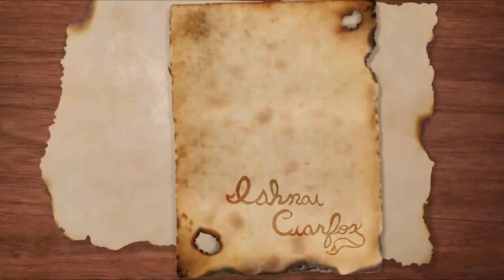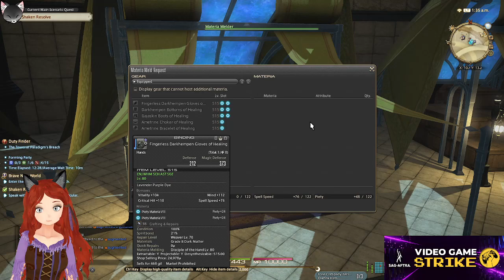Final Fantasy 14 - As clear as NieR